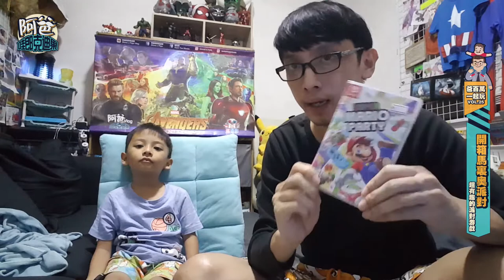五花八門的小遊戲開箱超級馬力歐派對 (Mario Party 2019)